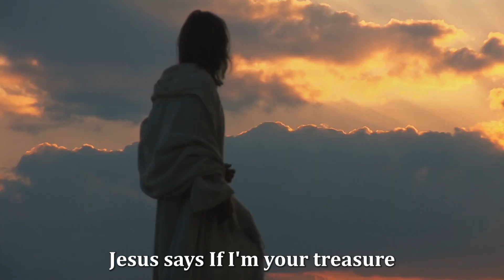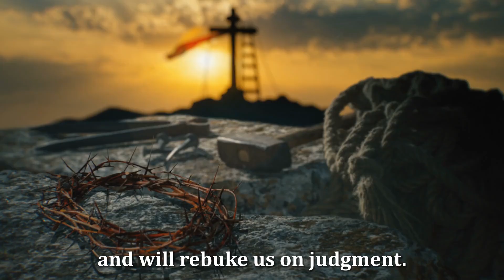Satan Will Use This To Lead You Into Sin | Mar Mari Emmanuel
In this eye-opening message, Mar Mari Emmanuel reveals the subtle tactics Satan uses to lure believers into sin. Learn how to recognize these traps and guard your heart against temptation. Watch now to strengthen your spiritual defenses.

All videos shown of Bishop Mar Mari Emmanuel are heavily edited to create a story and add value to the content used.
Grace For Jesus has a deal with  @ChristTheGoodShepherdChurch  and full permission from  @ChristTheGoodShepherdChurch  to use their footage and audio.
🎥 We own commercial licenses for all the content used in this video through Storyblocks, except parts about the topic that have been discussed ,and it was fully edited by us to add value.